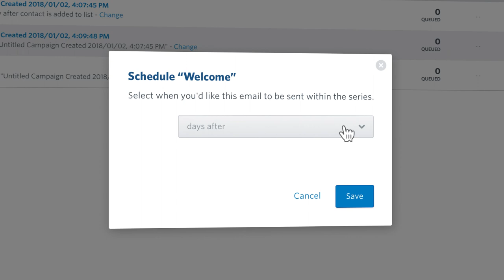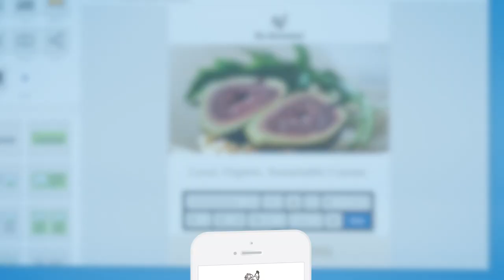What's New with Constant Contact: Features & Integrations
The Constant Contact platform makes email marketing easier, faster, and more powerful than ever. With 100+ email templates to choose from and easy to navigate drag and drop editing, you won’t believe how easily you can customize each email so that all of your campaigns match your brand’s logo, colors, fonts, and overall look and feel. That way when your email goes out, your customers can see they are engaging with a brand they already know and trust.

With a suite of easy to use features such as polls, RSVPs, donation collection, social media marketing, coupons, A/B testing, and more, you’ll be seeing your results and customer engagement grow. And with Constant Contact’s reporting suite, you can track your results in real time, wasting no time. Quickly make optimizations to your campaigns to drive even better results. You will be reaching your business goals in no time at all. Constant Contact’s powerful list growing tools will also allow you to add names to your email list fast so you can get your message out to more people quickly and easily. And the Constant Contact integration list keeps growing, so you can use our powerful platform with Shopify, MS Office 365, Salesforce, QuickBooks, Zoho, and more.